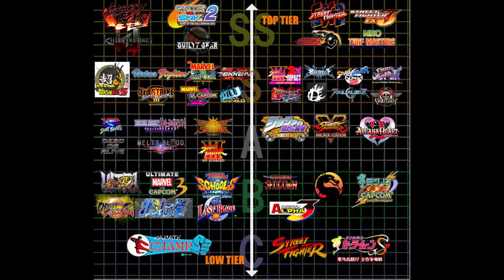MADCATZ ARCADESTİCK PANEL TEMİZLEME İŞİ UMDUĞUM GİBİ OLMADI!!!